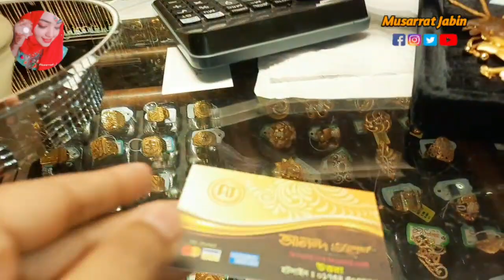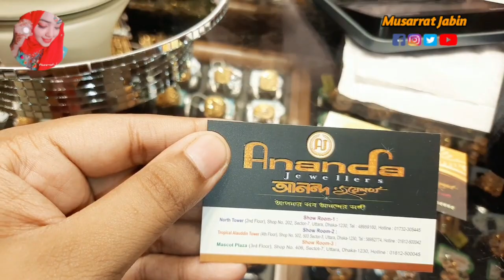সোনার নতুন লকেট নেকলেস চেইন দাম ও কালেকশন /gold nacklace jewellery collection